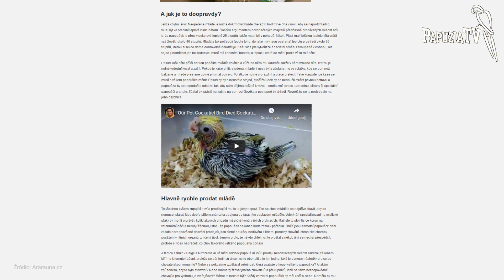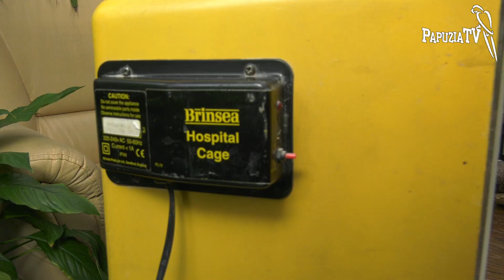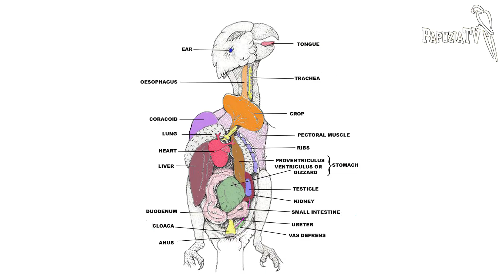Sprzedaż niesamodzielnych papug jest przestępstwem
Czy sprzedaż niesamodzielnych papug powinna być przestępstwem? W każdym bądź razie nie wierzcie hodowcom, którzy wmawiają wam, że karmienie papugi jest proste, a wykarmiona przez was papuga bardziej się do was przywiąże. To kłamstwa!
Występują m.in. papugi ze Sklepu z Papugami w Warszawie.
PAPUGI.com.pl